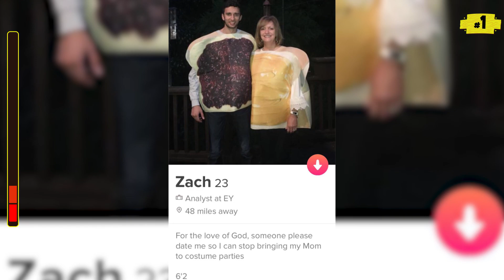Dates That Went So Wrong..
Dates That Well So Wrong..